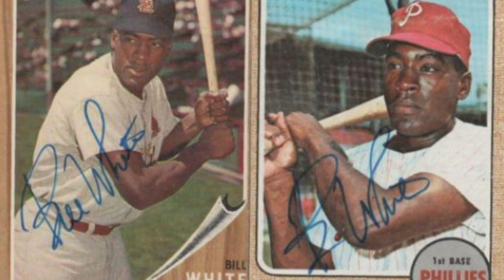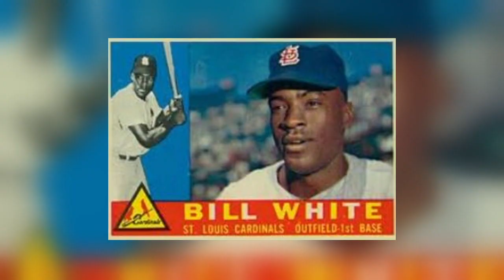A BRO U NEED TO KNOW | Bill White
Rob Parker remembers trailblazer Bill White, a great MLB player, Yankees announcer and National League President. A true MLBbro legend.